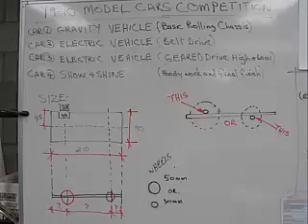Basic Vehicle Design and Testing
Creating interest using basic model building and class testing